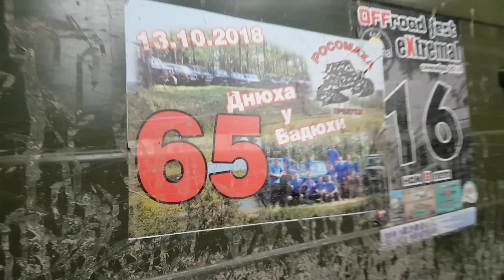UNIMOG практически готов БОЛОТОХОД из ЛуАЗа начало пути